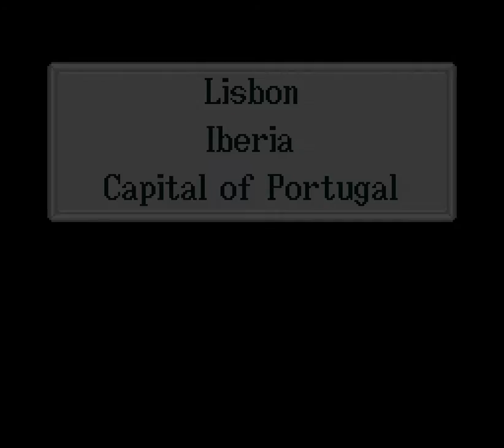Let's Play Together Uncharted Waters New Horizons: Otto's Story Part 018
Really pushing my luck here, but maybe the sheer terror that seeing our new Venetian Galleasses strikes in the Spanish will keep them from noticing we have no crew.